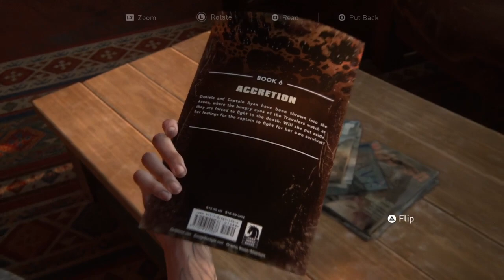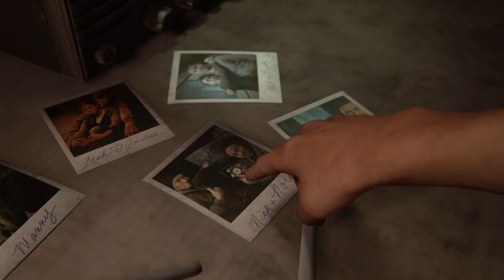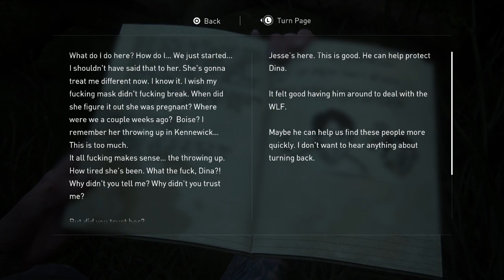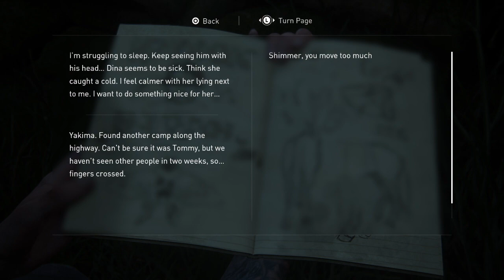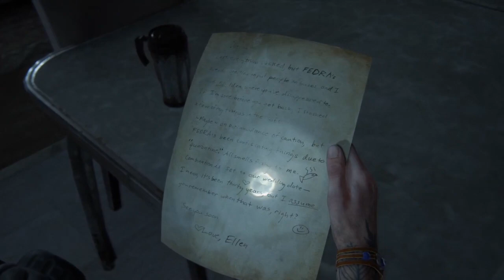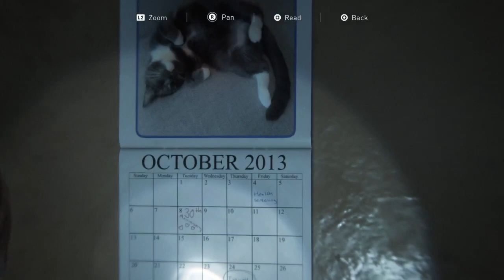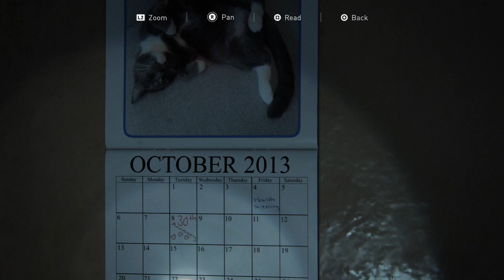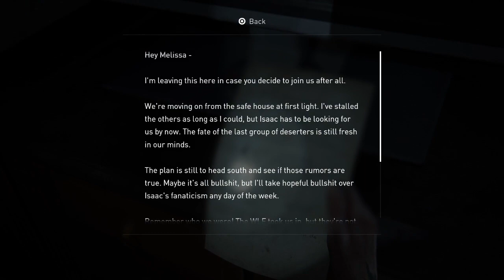Last of Us Part II │ Part 13: Game Play │ Backlogged Games